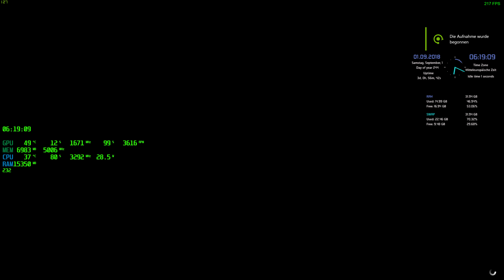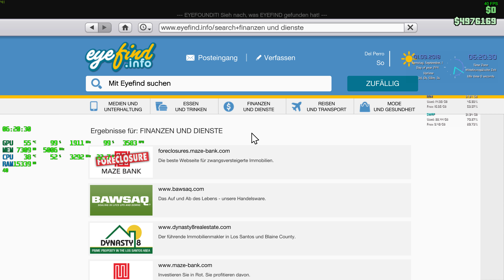Grand Theft Auto V 2018 09 01 06 19 07 84+Bank 4 976 169 $